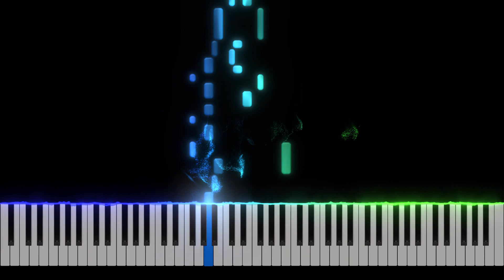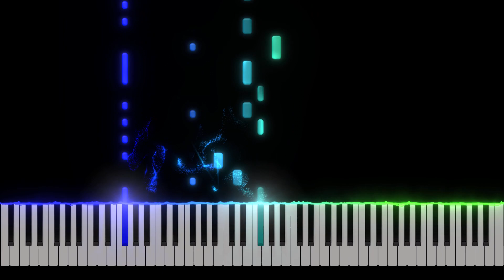Mirai no Shinryaku-sha (未来の侵略者) Invaders of the Future - Piano Tutorial [Nivek.Piano]